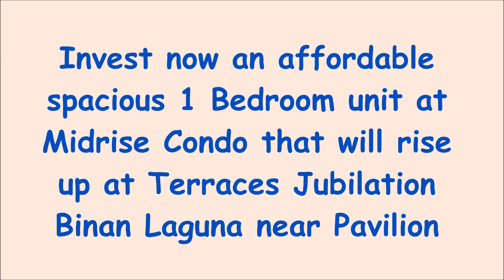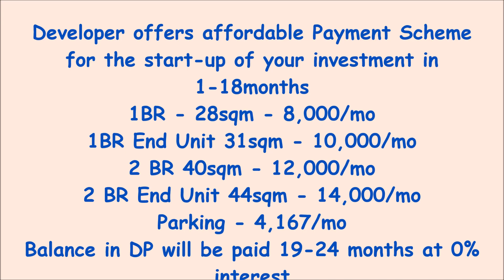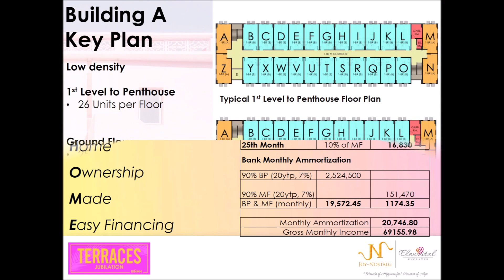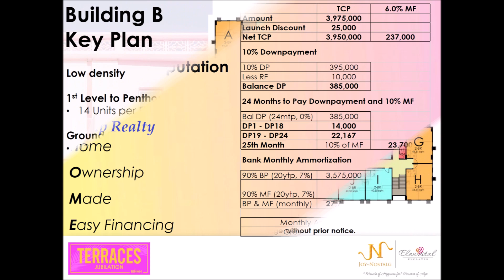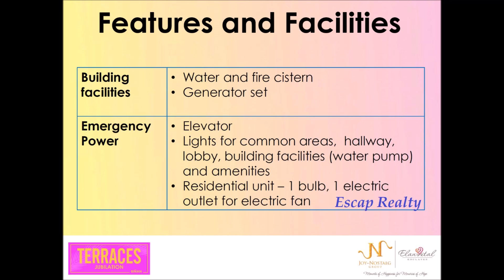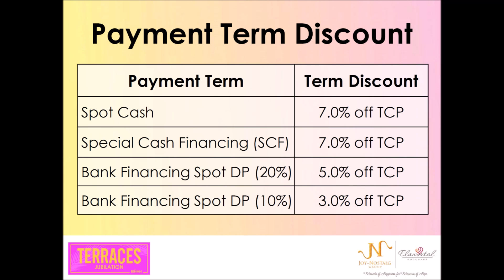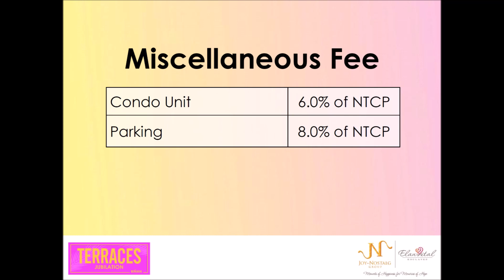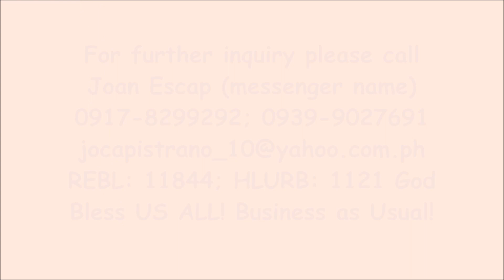1 Bedroom Unit at Midrise Condo Terraces Jubilation Binan Laguna near Pavilion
Invest NOW while  Developer offers a very affordable payment scheme PROMO and DISCOUNT for an INVESTOR like you...ou...

* Unit Area : 31sqm
* Promo - Discount: 25,000
* Reserve NOW August 2020, for only PHP 10,000, and First Downpayment will start on SEPT' 2020
* affordable downpayment scheme : 24 months to pay

Invest now an affordable spacious 1 Bedroom unit at Midrise Condo that will rise up at Terraces Jubilation Binan Laguna near Pavilion

TERRACES JUBILATION 🔺️For 1Bedroom  End Unit
Unit Area:  31sqm

Total Contract Price : 2,805,000
DISCOUNT:  25,000
Misc Fee: 168,300
10% Downpayment:  280,500

Downpayment Schedule:
1st-6th month: 7,000
7th-12th month: 9,000
13th-18th month: 13,000
19th-24h month: 16,083.33
25th:  (10% of MF) : 16,830.00

OPTION 2:
1-24 months:   11,270.83
25th:  (10% of MF) : 16,830.00

90% Balance: 2,524,500
90% Misc Fee: 151,470

Thru Bank Financing
Monthly Amortization
20 years to pay:  19,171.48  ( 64,000 Basic Income Only)
15 years to pay: 22,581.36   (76,000 Basic Income Only)

TERRACES JUBILATION 🔺️For 2BR  Inner Unit
Unit Area: 40sqm

Total Contract Price : 3,670,000
Misc Fee: 220,200
10% Downpayment: 367,000

Downpayment Schedule:
1st-6th month: 8,000
7th-12th month: 12,000
13th-18th month: 18,000
19th-24th month: 21,500
25th:  (10% of MF):  22,020

OPTION 2 Downpayment:
1-24 months: 14,875.00
25 months 22,020

90% Balance: 3,501,180.00

Thru Bank Financing
Monthly Amortization
20 years to pay:  25,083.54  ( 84,000 Basic Income Only)
15 years to pay: 29,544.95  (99,000 Basic Income Only)

Reservations NOW (AUGUST 2020) DOWNPAYMENT will start AT  September 2020

For further inquiry please call Joan Escap (messenger name)
REBL: 11844; HLURB: 1121 God Bless US ALL! Business as Usual!